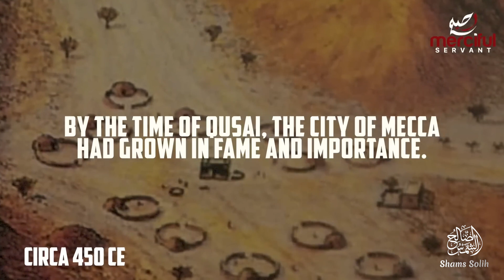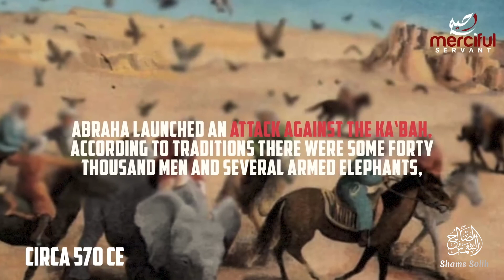КАЪБА: Аввалдан ҳозиргача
Манба: Merciful servant